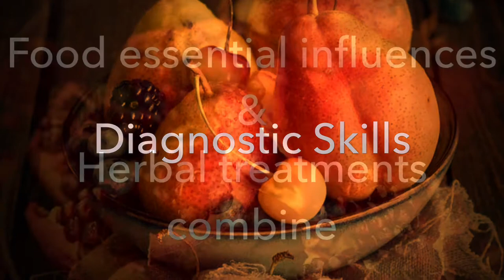Dr. Li Jie Chinese Herbal Food Training by ExTrAH